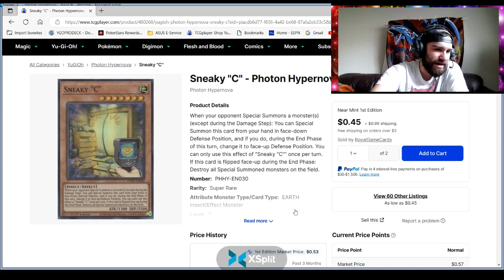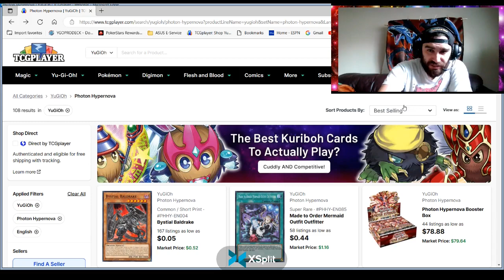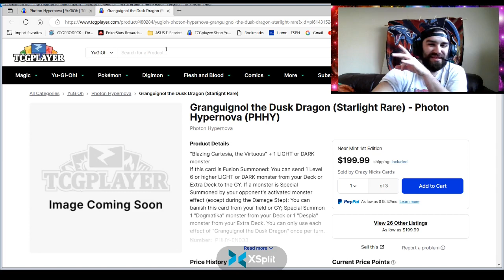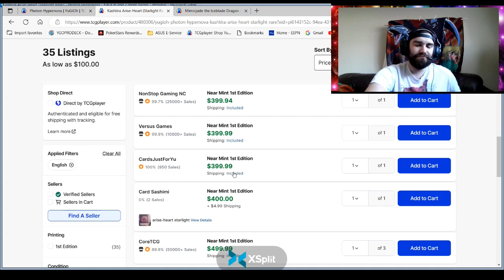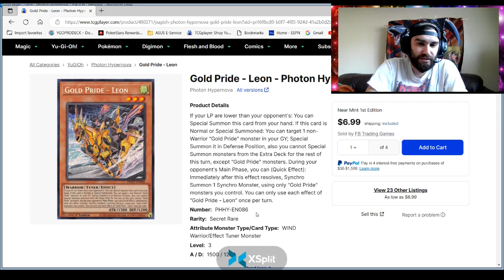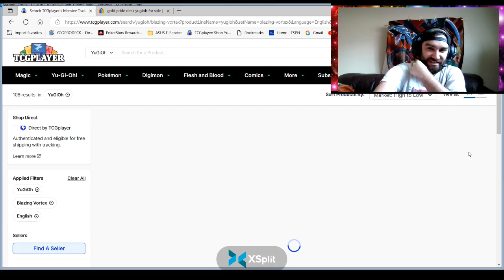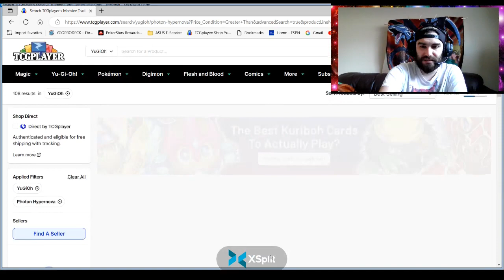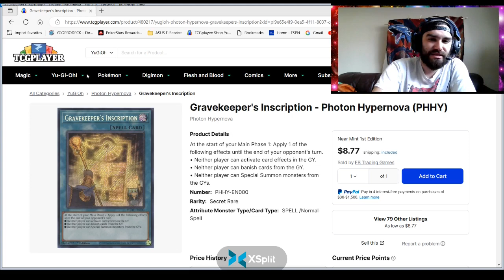Yugioh Market Watch! 2/17!